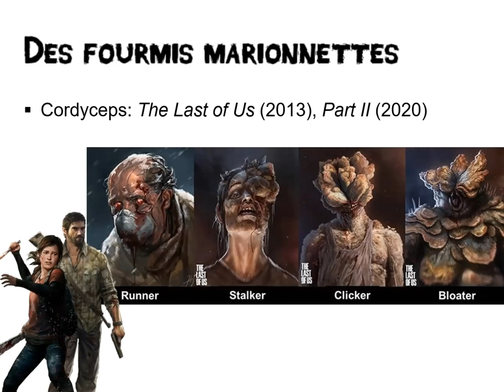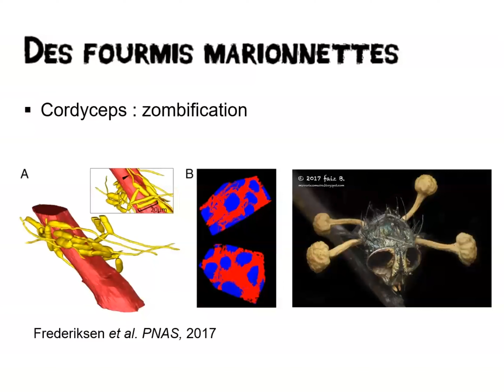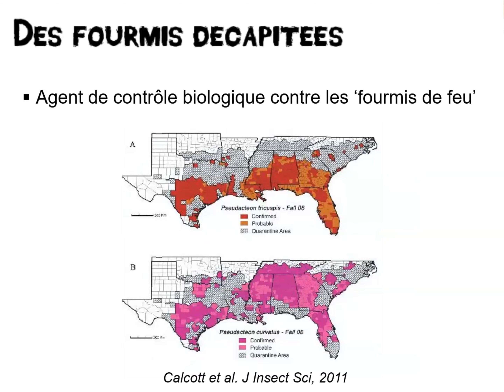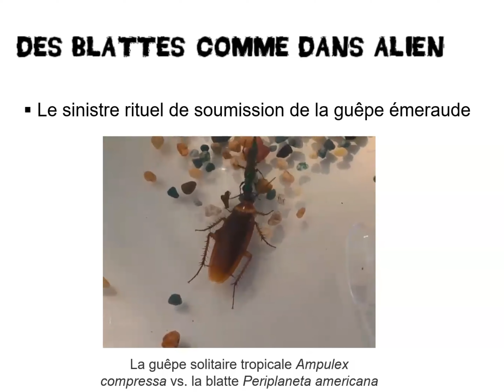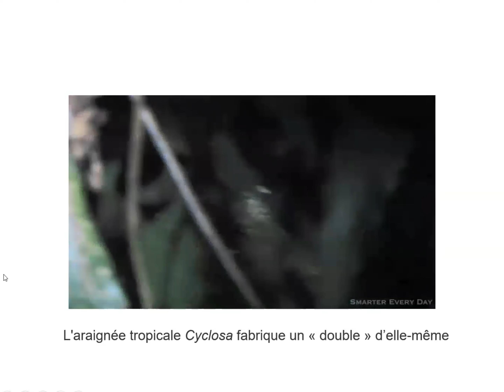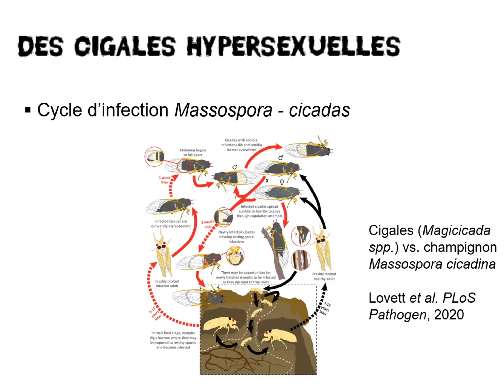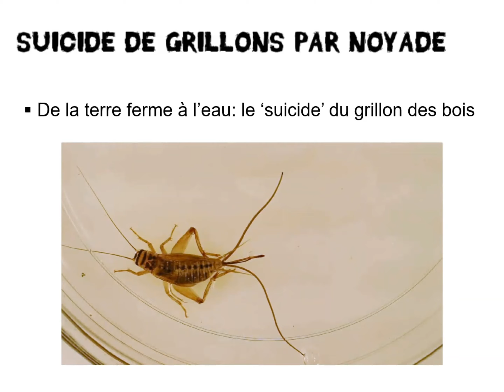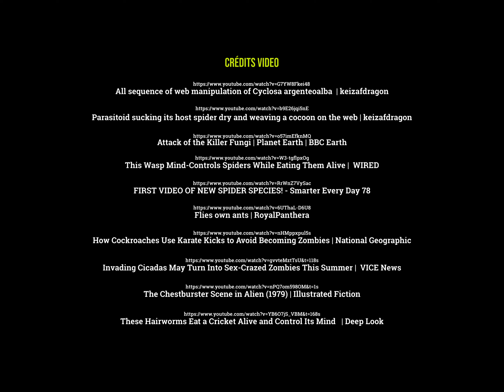Zombie Theory / Abdel Aouacheria : Le zombisme dans la nature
SEMAINE DE LA POP PHILOSOPHIE SAISON XII

Zombie Theory « Le zombisme dans la nature » Par Abdel Aouacheria, biologiste et essayiste.